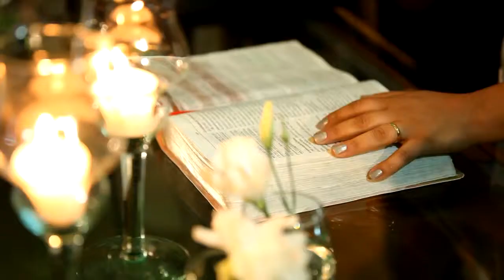Luis DK - Casamento Luciana e Odirlei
Lindo Casamento